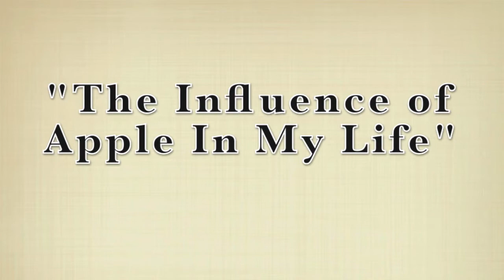Smile Through Your Trial - The Influence of Apple Products In My Life